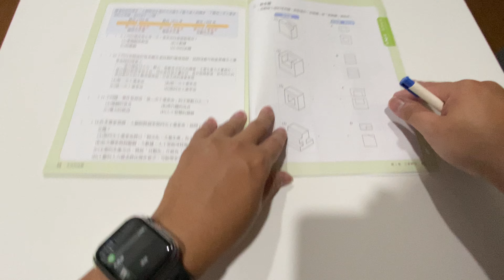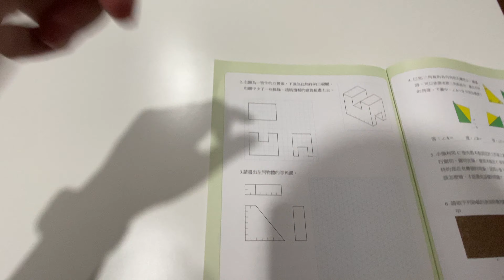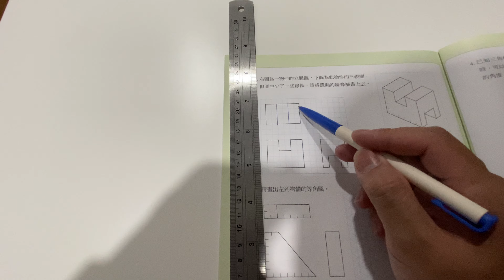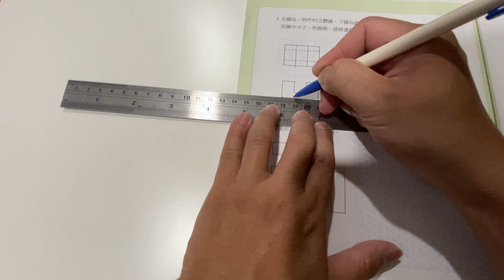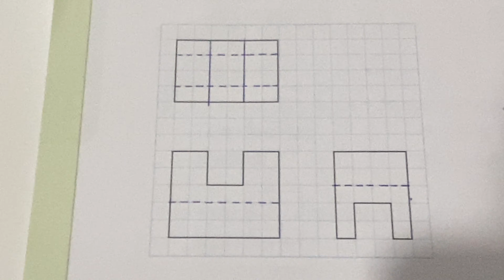康軒七年級58頁第二題解答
康軒七年級58頁第一題